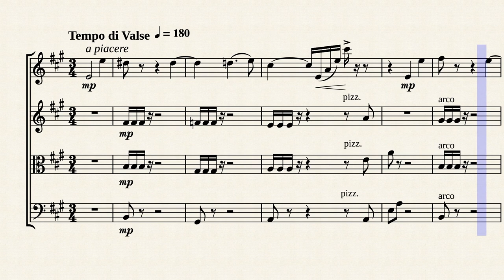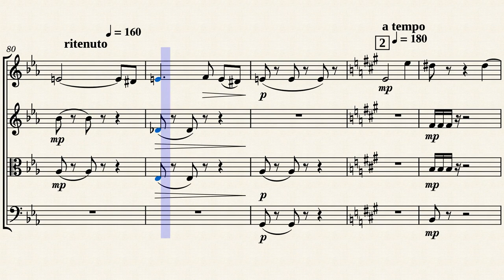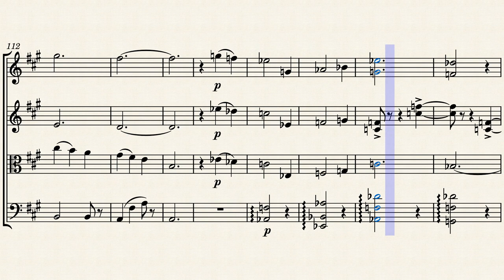Expectation - Natalia Pispini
'Expectation' for string quartet, composed by Natalia Pispini in 2016. It is piece number one in 'Two Salon Pieces' for string quartet (2016), together with following 'Determination'.
The piece is in A major, Tempo di Valse. It displays pure lyrical character based on waltz meter ¾ and, at the same time, develops in changeable motion associated with the emotions of ‘expectation’. Intermediate to advanced level. Suitable for music college ensembles etc.